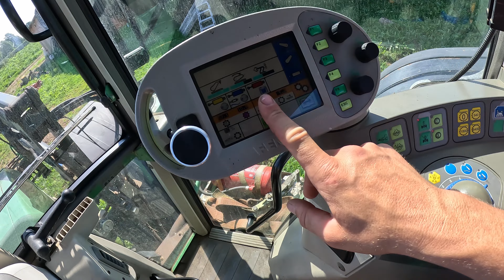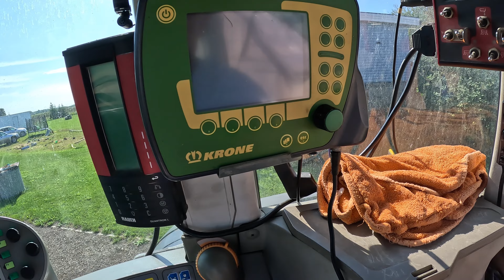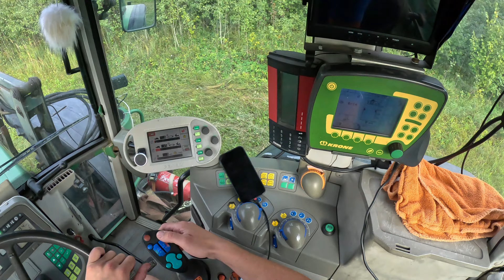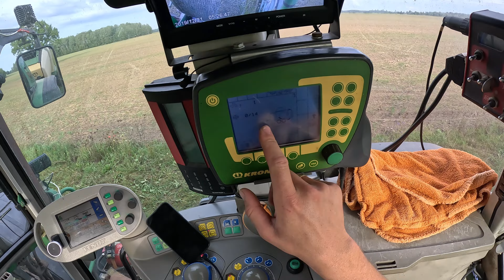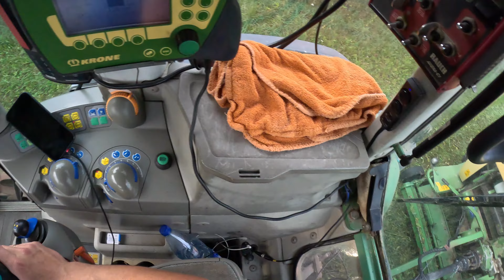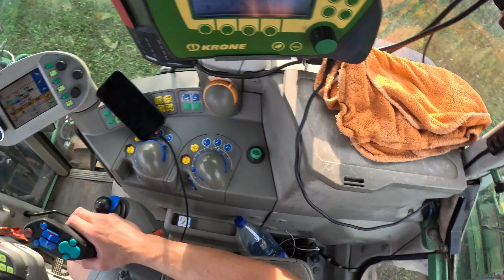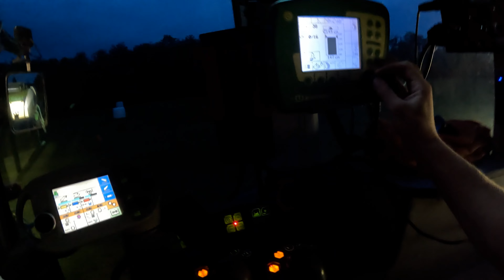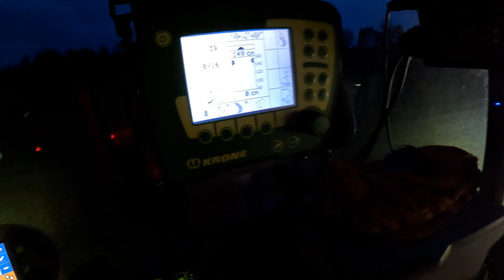Reikalai su naujokėmis,presuojame atolą